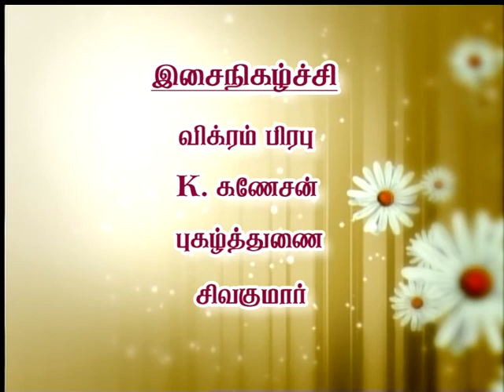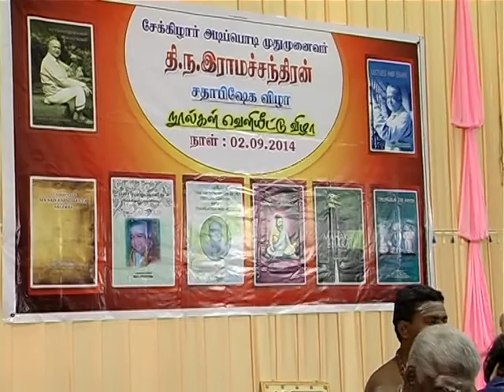Album 1 Disk 1 File 1 - Dr.T.N.R's Sathabhishekam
1st Sep 2014 Programme - Thevaram - Duration 1 hour
Dr.T.N.Ramachandran's Sathabhishkam - Album  1 Disk 1 File 1